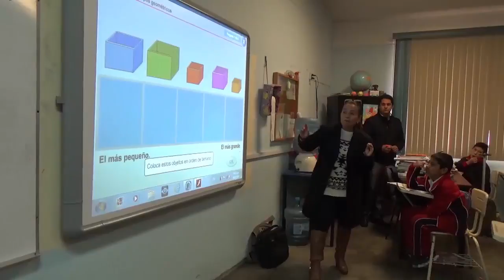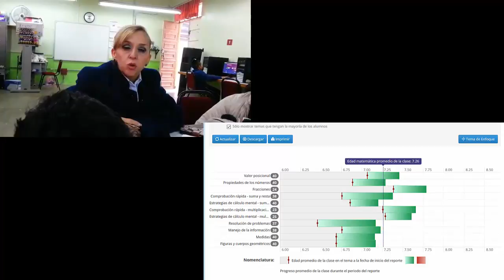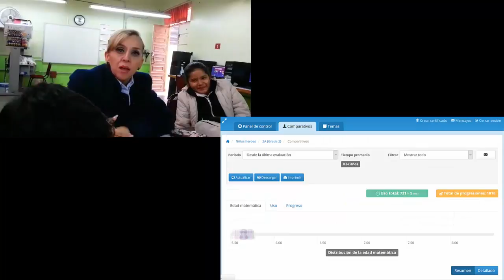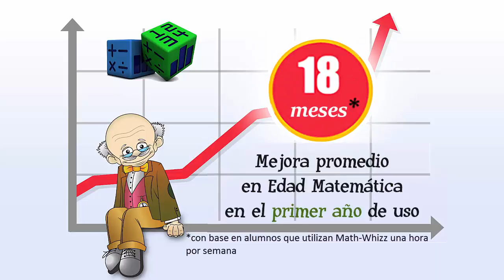Presentación de Math-Whizz en Aguascalientes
Whizz Education, creadores de Math-Whizz, inspira a niños, adultos y a las escuelas a participar en el aprendizaje a través de productos y servicios apoyados de tecnologías de la información. Whizz Educación trabaja con la Secretaría de Educación, escuelas y padres de familia para incrementar el desempeño y confianza en matemáticas para niños de 5 a 13 años de edad. Este video en español muestra la experiencia de maestros y directores en el estado de Aguascalientes, México. Para más información visite